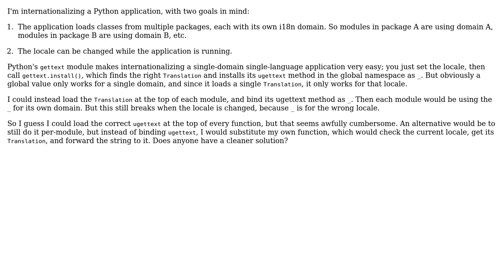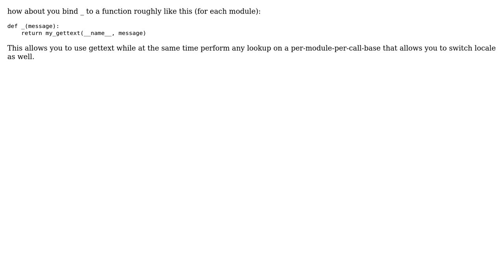What is the best way to internationalize a Python app with multiple i18n domains?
With thanks & praise to God, and with thanks to the many people who have made this project possible! You are responsible for your own actions.